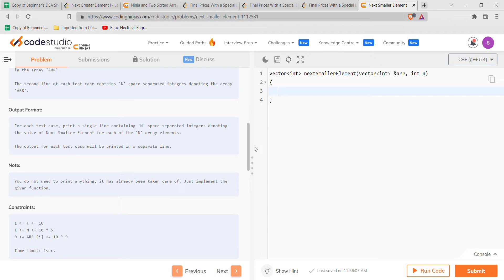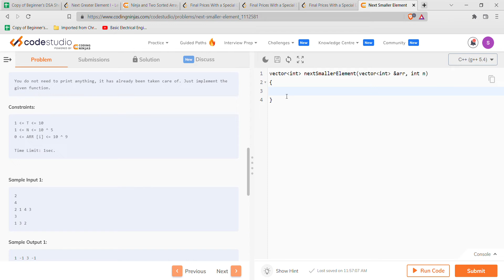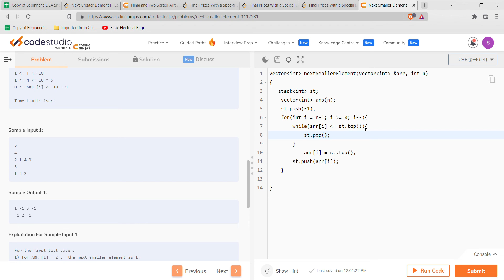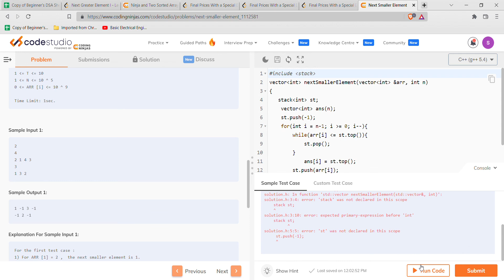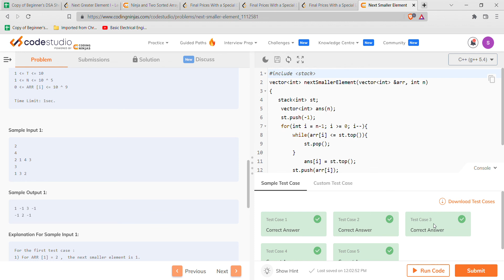Next Smaller Element Leetcode